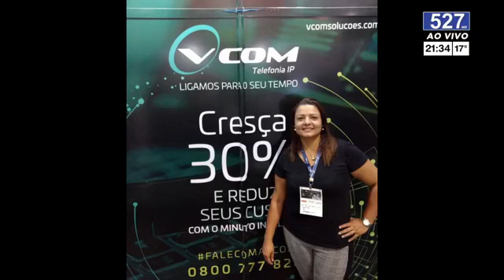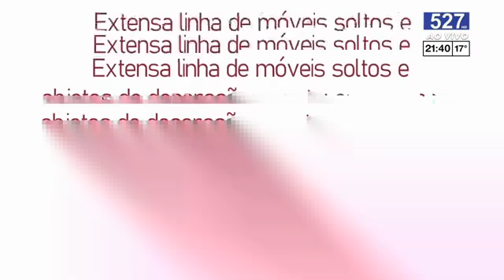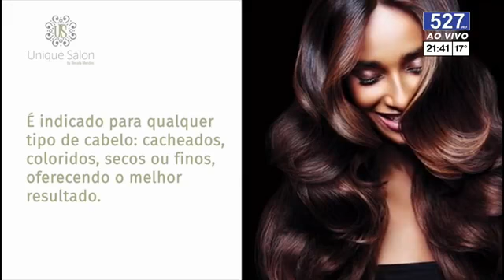#134 | Tricotando Negócios | Debora Rossi, Kathia Alves e Priscila Sá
O Tricotando Negócios dessa semana está incrível com a presença de três grandes empreendedoras: a arquiteta Debora Rossi, a Kathia Alves CEO da VCOM uma empresa de soluções de telefonia fixa na nuvem e a Priscila Sá apresentadora do programa Toda Plena e sócia-proprietária da franquia Enjoy Inglês. Assista!